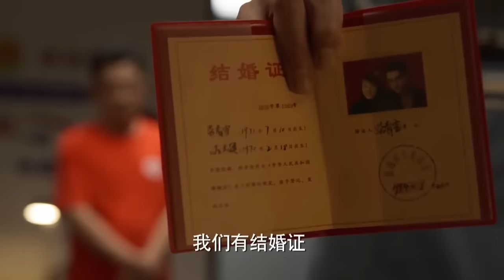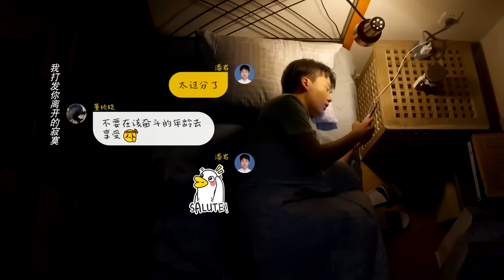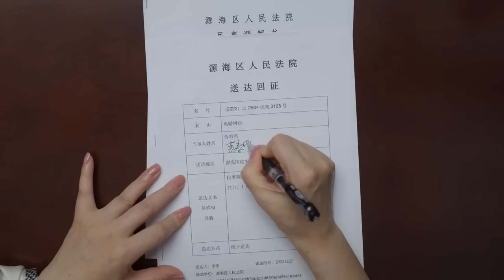Full Movie | 怀孕的闺蜜竟是父亲的出轨对象，母亲却死活不离婚，最后小三的下场太解气了 💗 Chinese Television Dramas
PFZL-DSJ